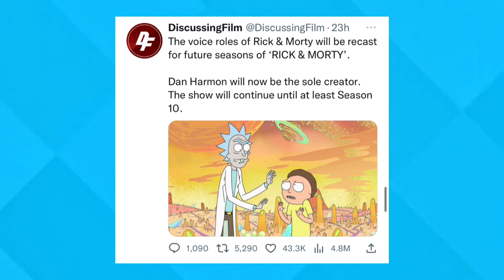A summary of the Justin Roiland Rick And Morty situation…